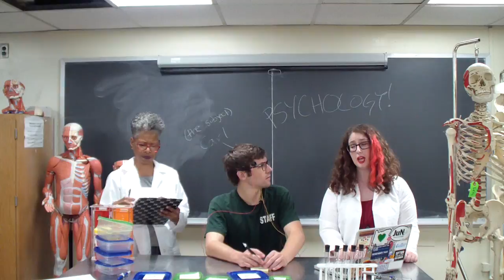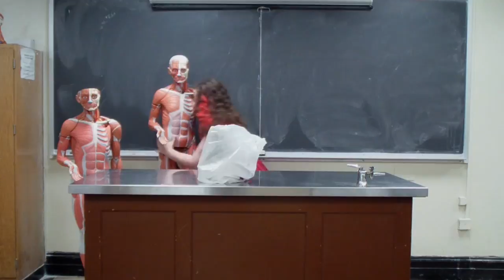Previously on Brains Season 1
New season premieres on Monday!! If you don't want to rewatch the whole first season, this is your quickie review, but, like, for real, you should just watch the whole season because it's pretty good if we do say so ourselves.